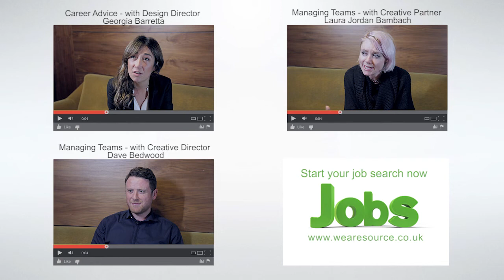Industry Insight - Head of Semiotics Alfie Spencer - Flamingo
Source LF interview Alfie Spencer, Head of Semiotics at Flamingo to find out what semiotics are and how semiotics can be used in business.
To find jobs and talent in London's creative communications and media industry

Do you know what semiotics are? In case you didn't know, it's the thinking and theorising to solve a business problem. This video is a valuable insight for anyone who might want to get into semiotics or find out more about it.

The video was shot at Creative Social Presents "All I Want For Christmas".

We asked Alfie Spencer:

Here's a question that you probably get asked all the time, what is semiotics? 0m14s
Has semiotics been around for a long time or is it a relatively new practice? 0m32s
Why do you recommend to clients that they include semiotics in their research? 0m45s
What are the practical applications of semiotics and why has it not been widely accepted? 1m00s
What are common client reservations about incorporating semiotics into a research programme? 1m25s
How would a research agency incorporate semiotics into their current offering? 1m37s
Where do you think the future of semiotics is heading? 2m11s

If you would like to know more about a role in research or some help finding top talent for a research or semiotics role then speak to our Research and Insight Team